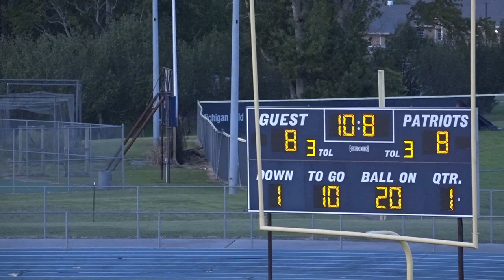PowderPuff Football Homecoming 2019